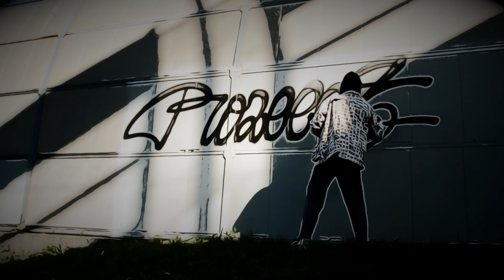XeE - Lemisi (Walls) - Easy Listening Peaceful Trip Hop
Here come the Month of May : the Sun shines, you go outside, you feel alive... You paint the Walls !

XeE is a 2020 collaborative Trip-Hop Post-Rock band from France (Lyon)

Guitars & sounds : "FX" Mat'
Bass : "Unreasonable" Vinz'
Drums & sounds : Gus B.

Mix : IdiOStudio

You want to make music with us ? You want to send us some audio files in order to record a common track ?